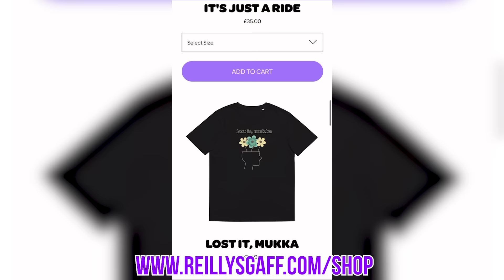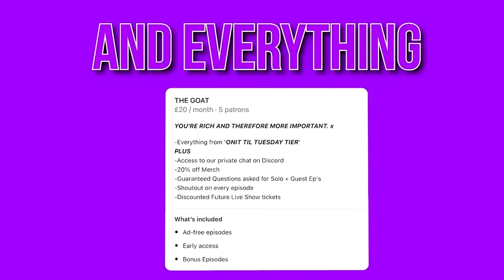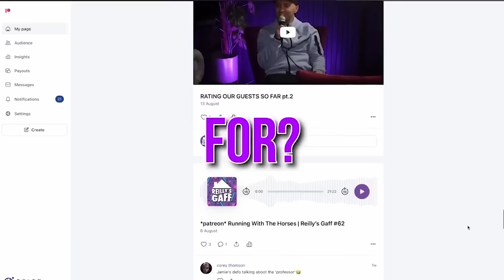Donaghy | Reilly’s Gaff #72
STRANGERS BARBER SHOP

Units 80
Kent Street
G40 2RU
Glasgow

G4 CLAIMS

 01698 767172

WHEN USING G4 CLAIMS MENTION WHERE YOU SEEN THEM!